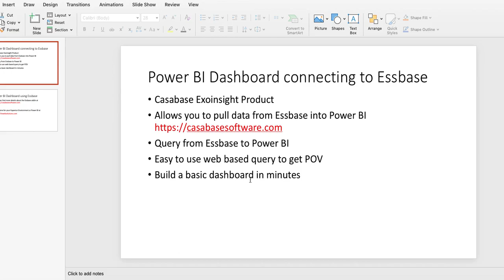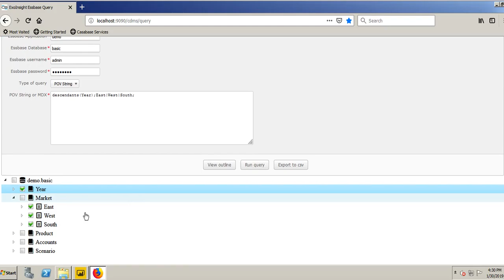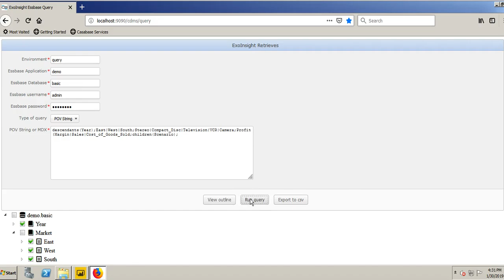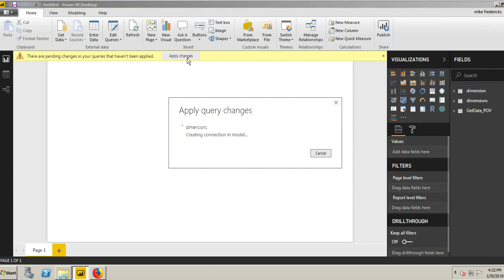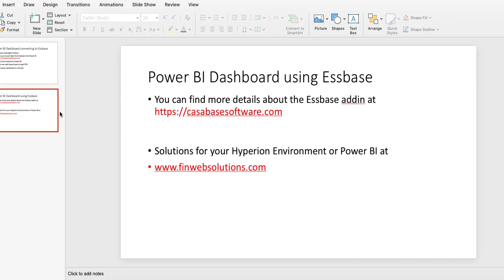Using Essbase with Power BI and Casabase Exoinsight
This video will show you how to use Casbase ExoInsight to create a dashboard using Power BI connecting to Essbase